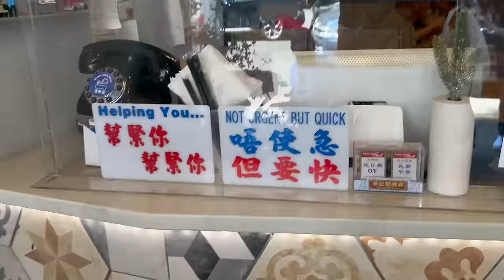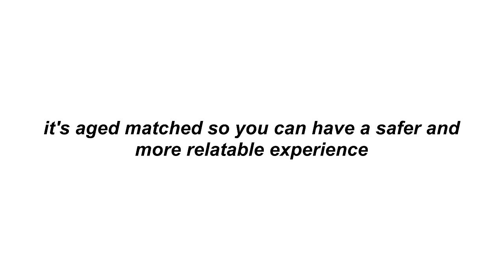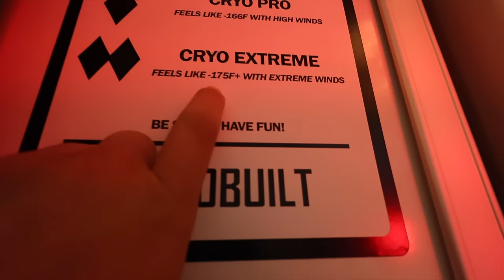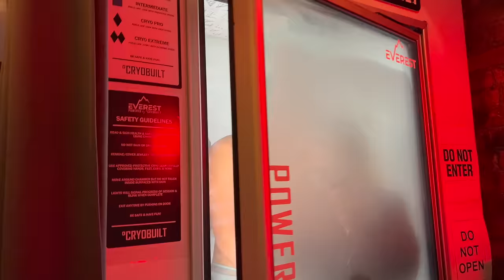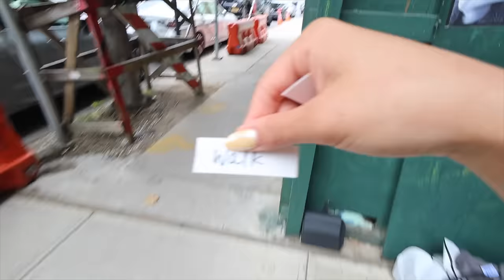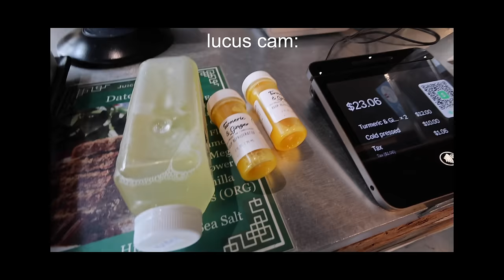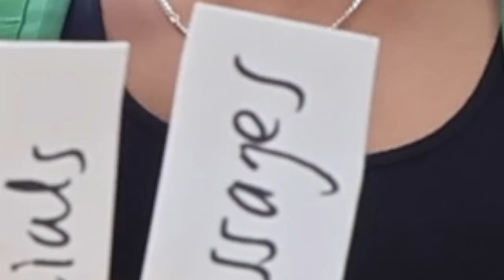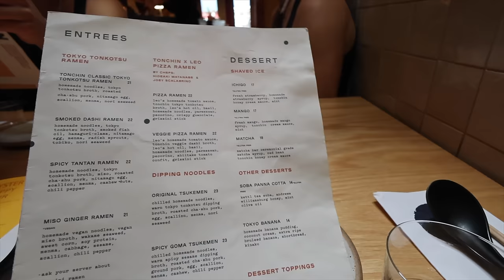spending an entire day with my brothers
who remembers the first one
hope you guys enjoy this xx we had sm fun filming !!!

to download the Wizz app and begin using it to get connected with new people !